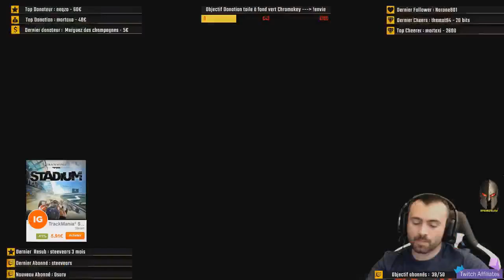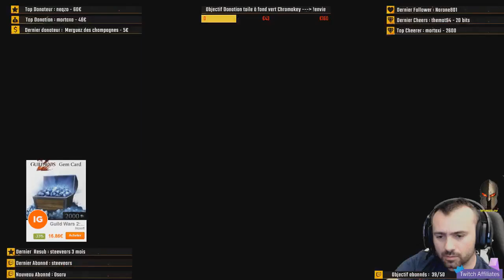[ALF] Colonel SpringFelow le mercredi en patrouillle